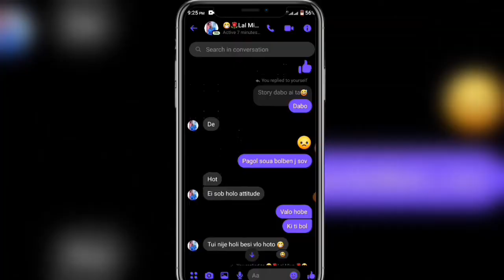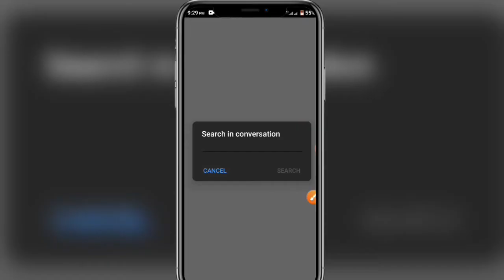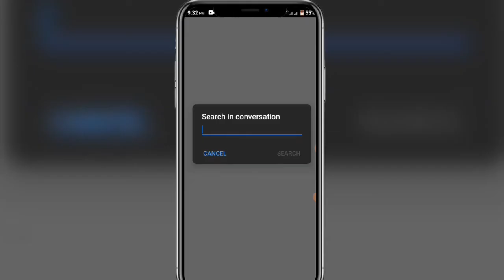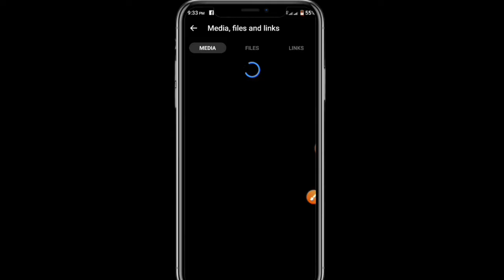How to a Facebook messenger old sms show।। কিভাবে ফেসবুক মেসেঞ্জারের পুরাতন এসএমএস গুলো দেখবেন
How to a Facebook messenger old sms show।। কিভাবে ফেসবুক মেসেঞ্জারের পুরাতন এসএমএস গুলো দেখবেন Facebook sms old sms messages show new update Facebook

FB account kaise banaye, FB id kasie kore, facebook account ha* cked?

for purposes such as criticism, commenting, news reporting, teaching, scholarship, and research.